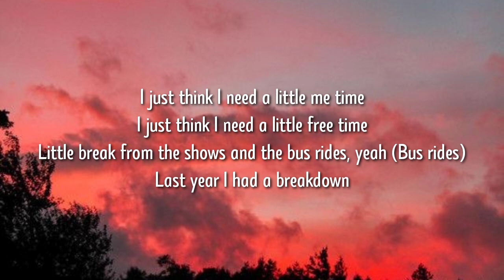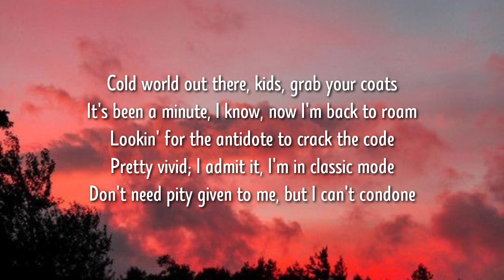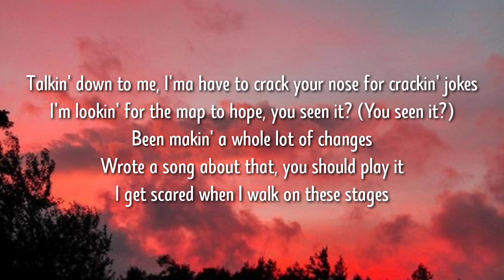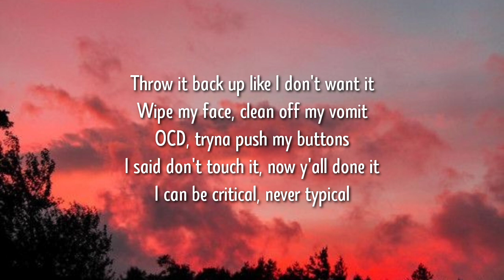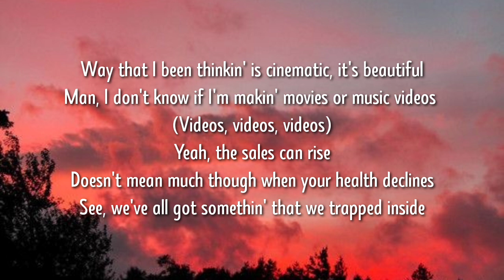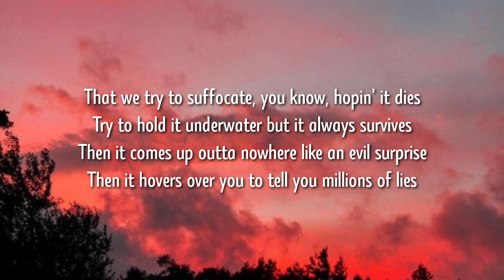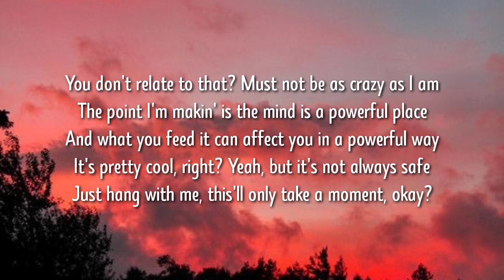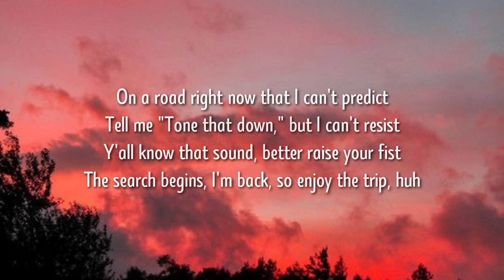NF - The Search (Lyrics)